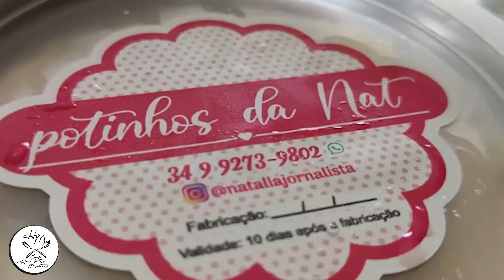Bife á role ao molho Bordelaise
Entrada : salada de mix de folhas com molho de iorgute natural com finas ervas